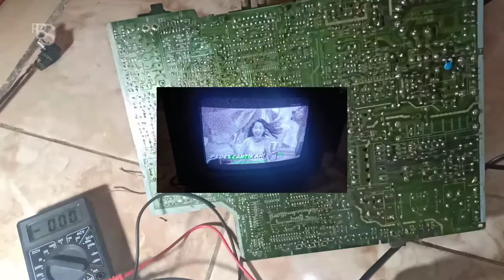Tv jadul goldstar tidak ada suara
Vidio ini berisi cara servis tv goldstar jadul tidak ada suara gambar normal.
Ok tonton vidionya sampai selesai ya.